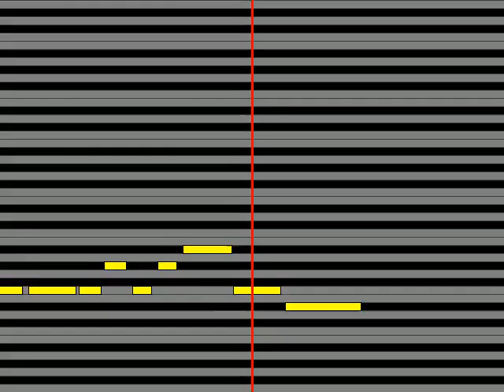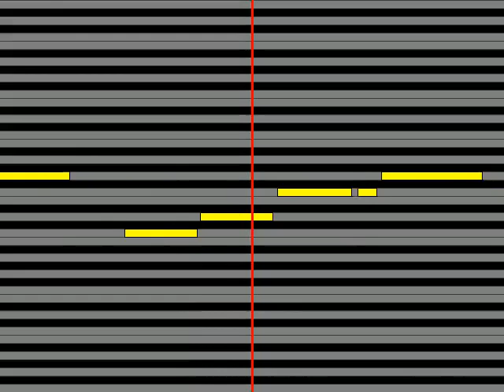【ガイドメロディ】 真田幸村草尾毅 桜ひとひら